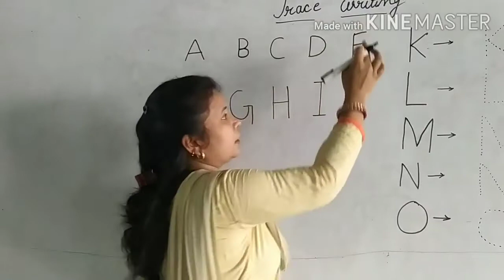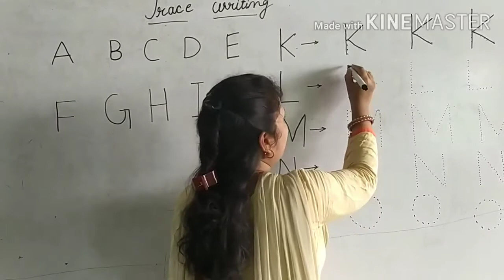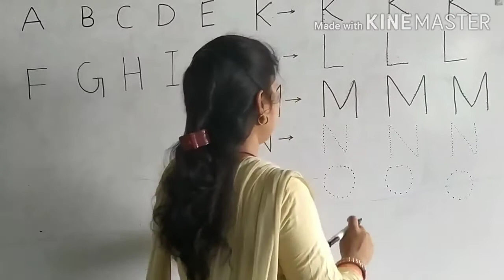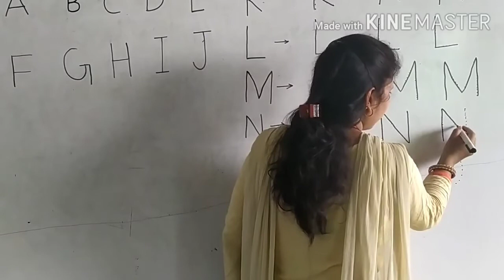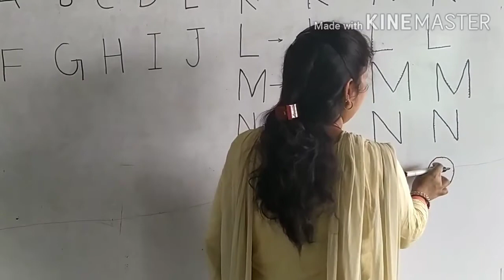Trace Writing K to O Part 3 for Pre-Nursery